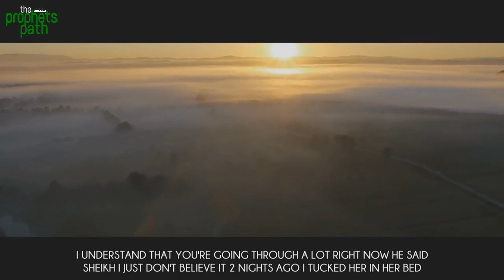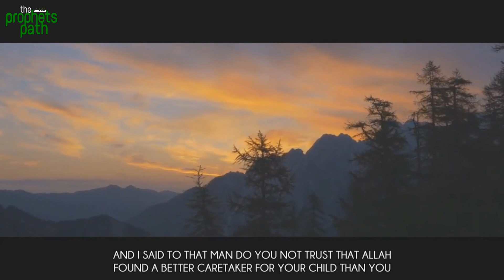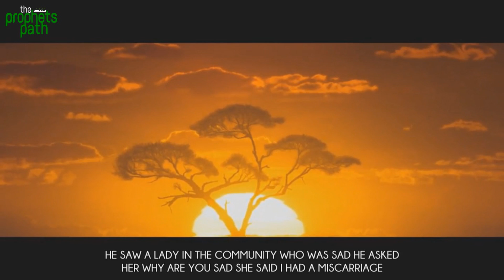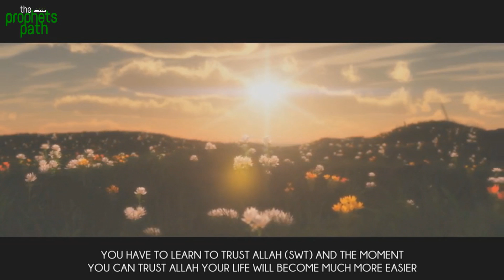The Daycare of Ibrahim (AS)